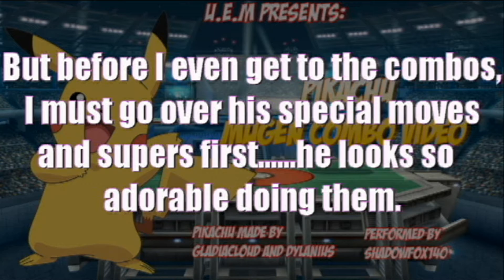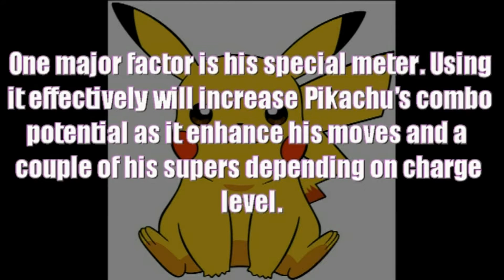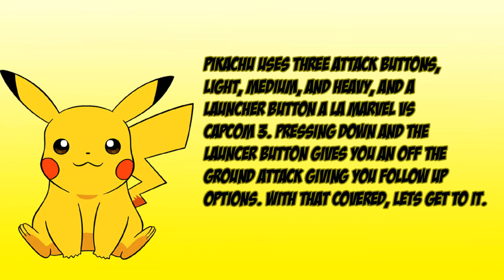Mugen Combo Video Caper: Pikachu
This was pretty difficult but I hope you like this vid. Here is a mugen combo video of Pikachu.